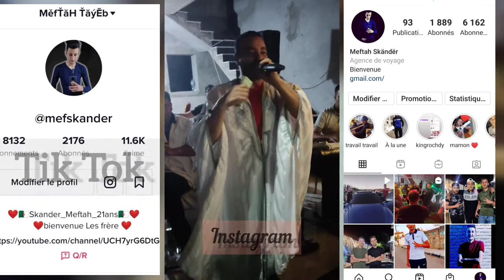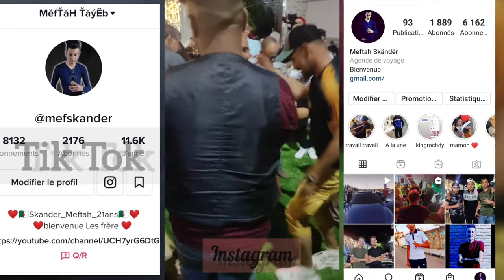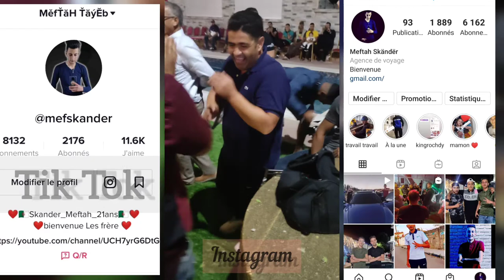Halim R3ad 2021 حاليم رعد جديد سهرية لوزي ❤️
حسابي على Meftah_Skander
حسابي علىmefskander